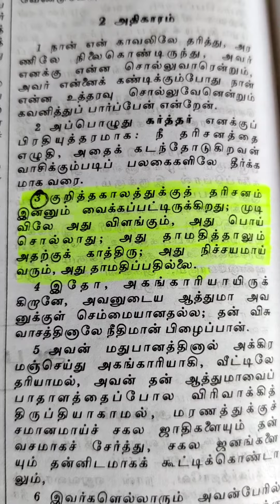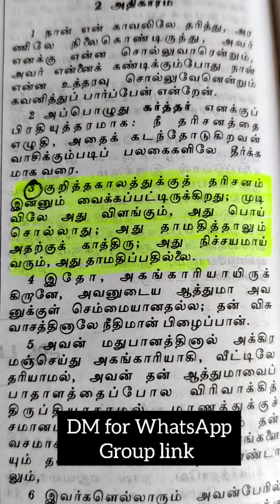தாமதிப்பதில்லை|Tamil|July 10|Today's BibleVerses|FunctioningBelievers|AncyMeja#shorts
👉 குறித்தகாலத்துக்குத் தரிசனம் இன்னும் வைக்கப்பட்டிருக்கிறது; முடிவிலே அது விளங்கும், அது பொய் சொல்லாது; அது தாமதித்தாலும் அதற்குக் காத்திரு; அது நிச்சயமாய் வரும், அது தாமதிப்பதில்லை.
ஆபகூக் 2:3

👉 For the vision is yet for an appointed time, but at the end it shall speak, and not lie: though it tarry, wait for it; because it will surely come, it will not tarry.
Habakkuk 2:3